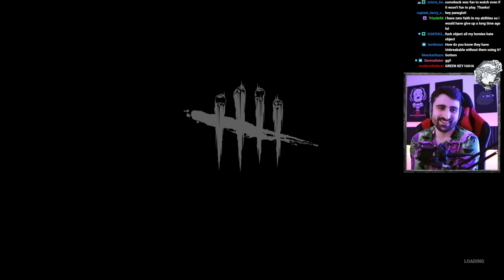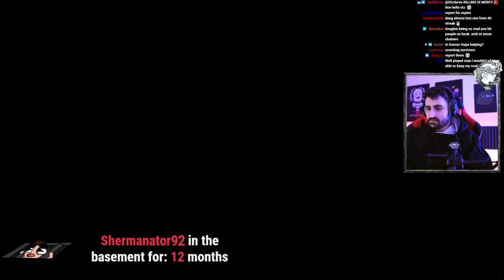50 Win Streak on Ghostface | Dead by Daylight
This video explains the general strategy I followed to get 50 wins in a row with Ghostface. For the purpose of this challenge, we consider a win getting four kills (or three kills if they escape after hatch). This one migth just have been the hardest one so far.

0:00:00 Intro
0:02:52 Build & Strategy Breakdown
0:17:06 Game #23
0:31:19 Game #25
0:40:03 Game #30
0:46:00 Game #36
0:52:59 Game #41
1:04:10 Game #48
1:11:32 Game #49
1:15:32 Game #50